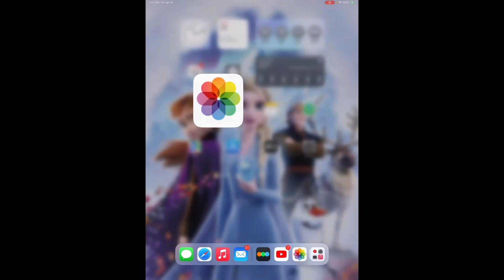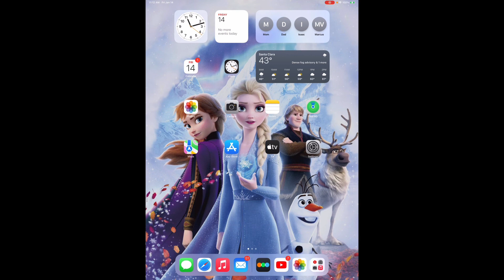Top 10 Best R Rated Movie Of All Time (Happy Birthday to Frozen2Fan2004)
WARNING: THIS VIDEO IS NOT FOR KIDS DON’T LET YOU KIDS WATCH IT ⚠️

Here My Top 10 Best R Rated Movie Of All Time

This Request Go to Frozen2Fan2004

Happy Birthday to Frozen2Fan2004 🥳